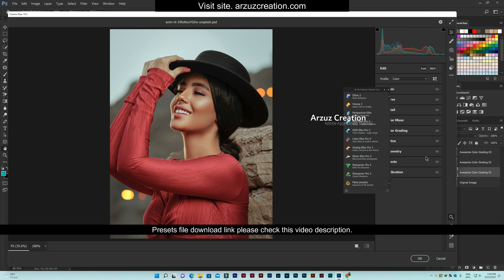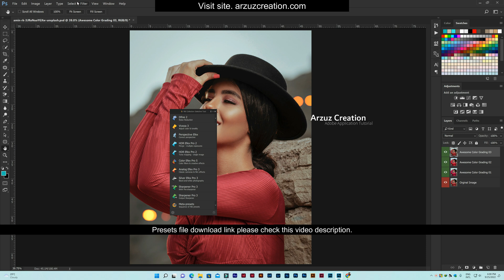Photoshop Presets Free Download । Awesome Camera Raw Presets 2022 Photoshop Tutorial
Photoshop Presets Free Download । Awesome Camera Raw Presets 2022 Photoshop Tutorial @ArzuzCreation @learngraphicdesignbd

Hello everyone, today I will share with you some awesome color grading camera raw presets. You can use these excellent color grading presets to make beautiful color grading on your portrait photos. The video description will give the download link of my color grading camera raw presets. Ok, guys let's see and learn how I did portrait photo color grading using camera raw presets. Thanks, everyone.

👉 Password: - You will find the password in the video. The password will pop out on the screen.

Other:

👉 Photoshop tips
👉 How to edit portraits in photoshop